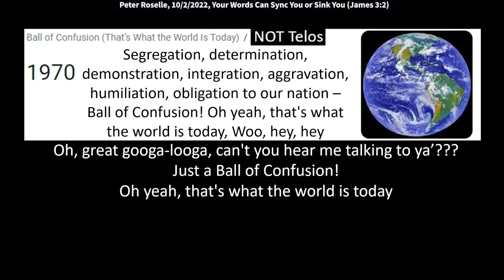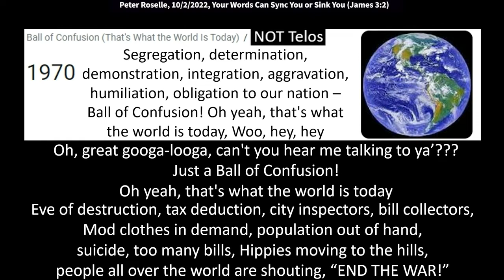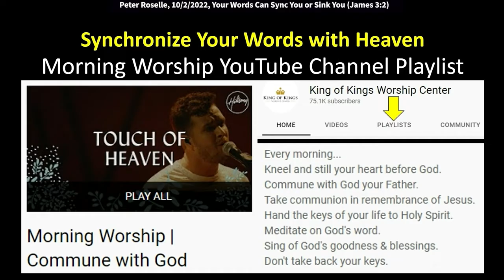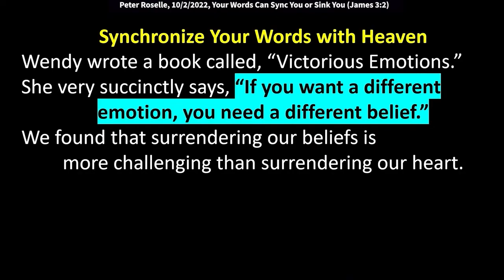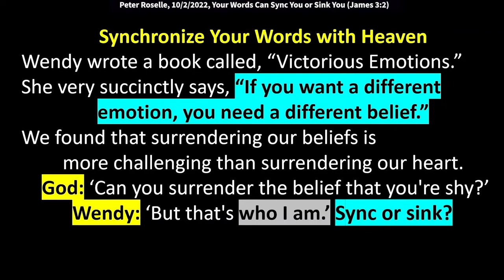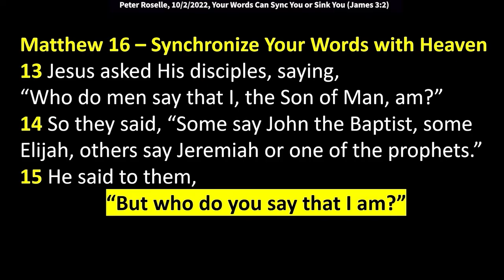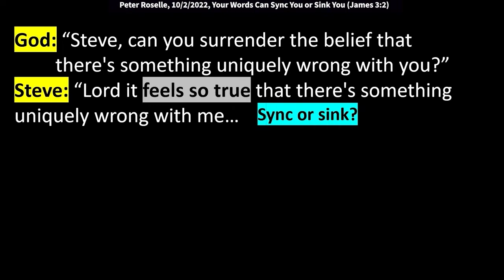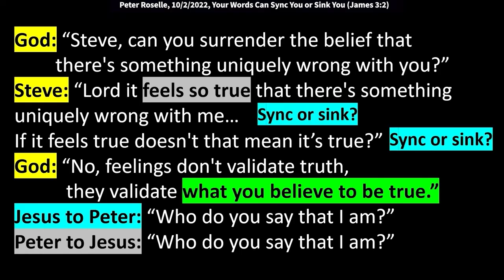Peter Roselle: Ball of Confusion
But this was a song
As a musician, a lot of times the Lord will remind me of old songs.
And in 1970, believe me when I say this is not what I'm aiming for, okay?
But I don't know if you can read it, it's kind of small
but it says, "Ball of Confusion," it's a song by The Temptations.
And it just fits today. And look, the lyrics are a little complicated.
"Segregation, determination, demonstration, integration,
aggravation, humiliation, obligation to our nation.
Ball of confusion. Anybody remember?
Oh yeah, that's what the world is today."
It's not a Christian song,
but I'm just saying the world is a ball of confusion today.
So, if ever they need to hear the truth, tell us, aim at Jesus, it's today.
And then there's this great line, "Oh, great googa-looga,
can you hear me talking to you?
It's just a ball of confusion,
that's what the world is.
Eve of destruction, tax deduction,
city inspection, bill collectors,
mod clothes in-demand, population out of hand,
suicide, too many bills, hippies moving to the hills."
It was 1970, the war was still going on.
"People all over the world are shouting, end the war!"
bad ball of confusion.
Where's the shelter in that storm? Jesus Christ.
No matter how confusing it gets,
my compass stays pointed to the true north of God.
So, I just taught a class for Trish on Wednesday
because she was traveling at a meeting
that she was speaking at and a part of.
And at the end of the class, people said,
well, can you put a playlist of worship songs together?
Because in our morning devotions, we want to be able to do
what you're asking us to do in the class.
But I just wanted to just say what I wrote on this playlist.
Every morning, kneel and still your heart before God.
Commune with God your Father.
Take communion in remembrance of Jesus.
You could do that in your house,
you could take communion in your house,
you don't have to be in church to do that.
Hand the keys of your life to Holy Spirit.
Boy, this is a hard one, isn't it?
All right, I'll hand you the keys.
I'm meditating on God's Word.
I'm singing of God's goodness
and don't take back the keys.
All right? Make that determination.
No matter what goes on today,
I'm letting you stay in charge.
I'm not going to get hijacked by my emotions.
There was a man who spoke here,
Steve Backlund and his wife Wendy,
it was a phenomenal meeting.
I just took a two-minute clip
from what he said when he was here
because he says it so well,
I thought we could just hear it right from the source.
And Rey's going to do that.
She wrote a great book, which, another book
that Trisha has used in the past about our emotions.
My wife wrote a book called "Victorious Emotions"
and she very succinctly says,
"If you want a different emotion, you need a different belief."
And we found this out, surrendering our beliefs is more challenging
often than surrendering our heart.
The Lord asks Wendy, can you surrender the beliefs that you're shy,
inadequate and can't speak well in front of others?
Can you surrender those beliefs?
And she says, but that's who I am.
And she hears this, that's not who you are,
it's just who you've become.
That's not who you are.
The only reason
because what we realized is that we renewed our minds
more with our past experience and our feelings
than what he was saying.
Because my renewal on one level,
it's just whatever you come into agreement with.
I agree, I'm not powerful. I agree, I'm shy.
I agree, I don't have the gift of healing.
And then what happens is that...
because current, my renewal creates future experience.
Whatever renews my mind with today will transform my tomorrow.
He asked me, Steve, can you surrender the beliefs
that you're less than other leaders?
And can you surrender the belief
that there's something uniquely wrong with you?
Let's laugh at that lie by the way.
Can you say, well, Lord it feels so true.
There's something uniquely wrong with me.
If it feels this true, doesn't it mean it is true? He said, no.
Feelings don't validate truth.
They just validate what you believe to be true.
Selah.
So, this is what he said.
Wendy wrote a book called "Victorious Emotions" and she succinctly said,
Man, that's a good truth, let me tell you.
When I had this vision that I'm going to tell you about it was,
this came back up in my spirit
because even though he's not as well-known out here,
he's a profound, great, gifted teacher,
and part of the ministry is, let's laugh at that.
He said it a little bit there